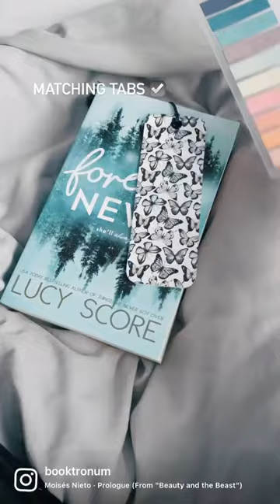start a new book with me! (annotating supplies)